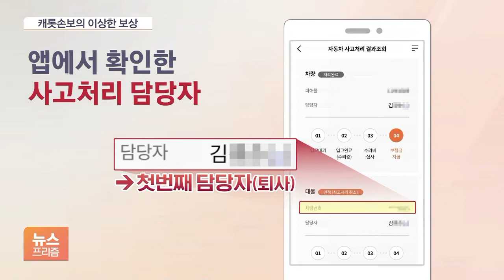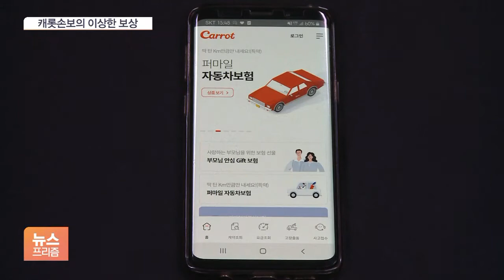고객도 모르는 소송에 담당자도 6번 교체…캐롯손보 ‘고객 홀대’ 논란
[앵커]

자동차 사고가 나면 미리 가입해 둔 보험사에 연락해 보상 등 사후처리를 맡기게 되죠.

그런데 고객에게 배정된 담당자가 계속 바뀌고, 합의나 보상이 어떻게 진행되고 있는지 6개월이 넘게 감감무소식이라면 어떨까요?

무슨 이야기인지 이한승 기자가 전해드립니다.

[기자]

지난해 10월 서울 광화문 근처에서 운전 중에 차량 접촉사고를 당한 이석연 씨.